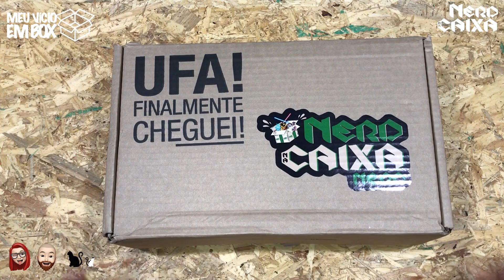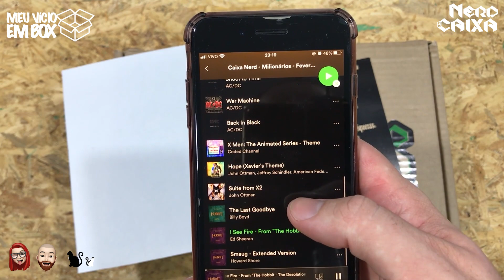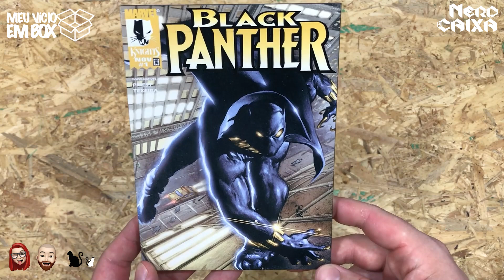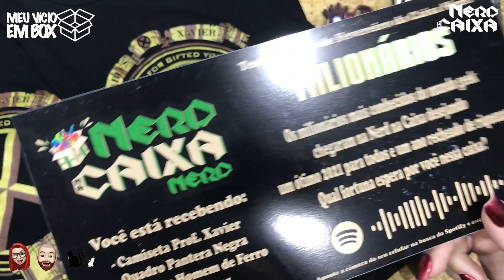UMA CAIXA MILIONÁRIA - NERD NA CAIXA NERD - UNBOXING FEVEREIRO 2021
Uma edição digna dos nossos milionários.
Para fazer jus a edição, nada melhor do que trazer itens luxuosos e que fazem parte do tema milionários. Assim a nerd na caixa envia sua edição nerd da caixa de fevereiro.
Vem conferir esses milionários, e junto os itens de muita qualidade enviadas pela nerd na caixa.

📦 BEST BOX: CARLA6102 (10% valor total)
📦 NERD AO CUBO: VICION3 (R$ 25,00 na primeira caixa) validade 30/04/2021
📦 TAG LIVROS: CARSJORG (30% na primeira box)
📦 ZANINI BOX: MEUVICIO
📦 UP UNIVERSE: MEUVICIOUP - 5% NO SITE